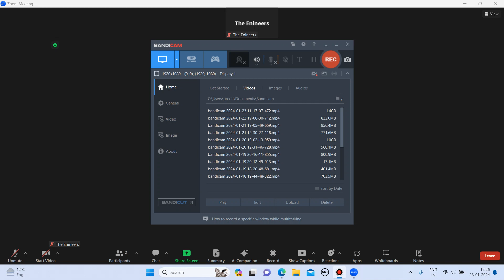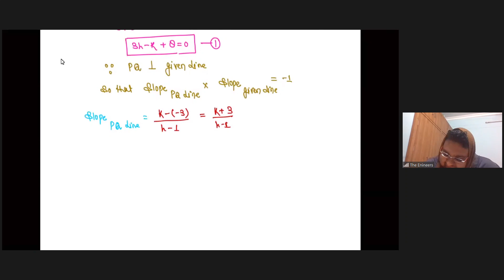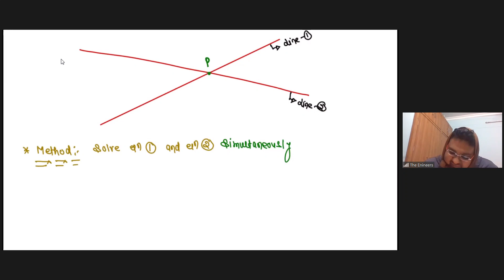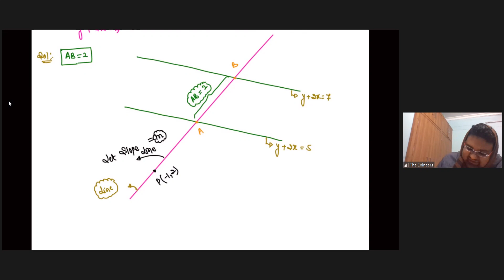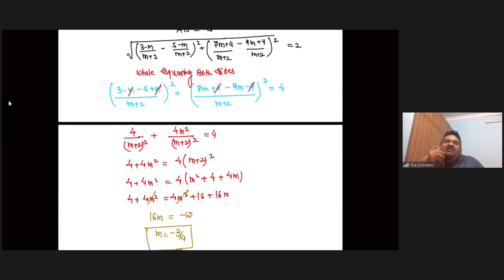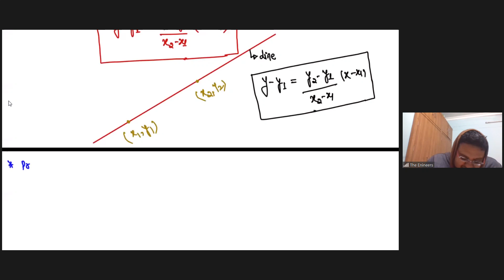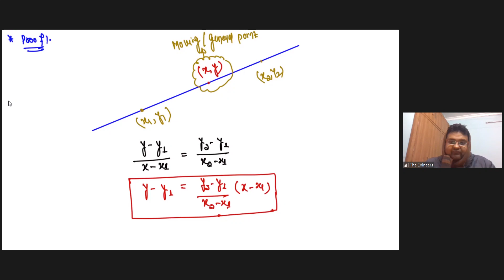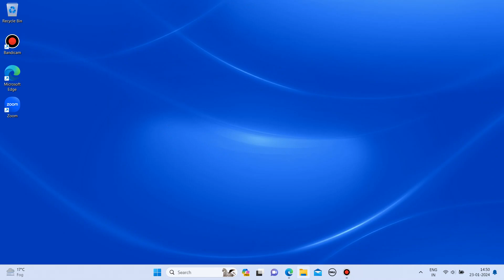23/01/2024 Lecture No - 10 Straight Line